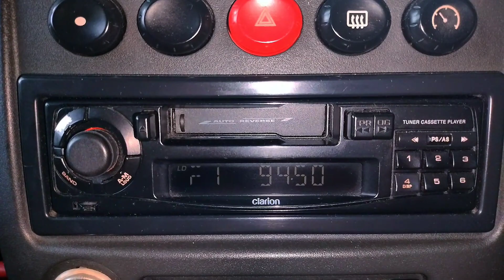23/12/2023 [FM DX] Goodtime Radio Songkhla FM 94.50 MHz Reception in Langkawi, Kedah 🇲🇾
• Radio Station : Goodtime Radio (Songkhla)
• Frequency : FM 94.50 MHz
• Power : 2 kW
• Transmitter Site : Khao Kho Hong, Tambon Kho Hong, Hat Yai District, Songkhla Province, Thailand 🇹🇭
• Receiving Site : Penempatan Kampung Kok Mukim Ayer Hangat, Langkawi Island, Kedah State, Malaysia 🇲🇾
• Distance : 113 KM
• Language : Thai (ภาษาไทย)
• Date : 23 December 2023
• Date Local : 23 December 2023
• Time : 08:59 UTC / 16:59 GMT +8 Malaysia Time
• Antenna : Antenna Pole
• Receiver : Clarion PW553132 (Analog PLL)
• Propagation Type : NONE